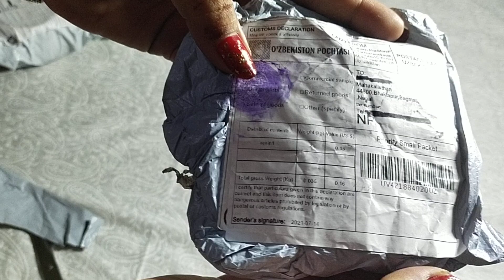aliexpress unboxing(4)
aliexpress unboxing